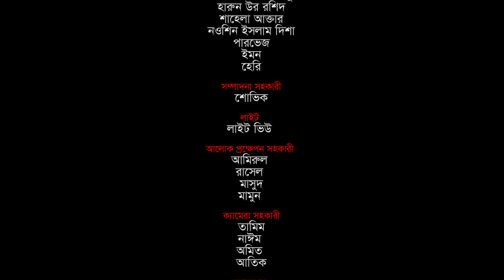ঈদের নাটক | Apon Vai Apon Bon | Bangla natok 2024 | New Natok | Ep-06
রচনা:সোহেল রানা

অভিনয়ে:
আশিক চৌধুরী
আইনুন পুতুল
সেলিম রেজা
আবাসসুম মিথিলা
খাইরুল আলম টিপু
সাহেলা আক্তার
হারুন উর রশিদ
নওশিন ইনলাম দিশা

পরিচালনা :সেলিম রেজা

All characters and events depicted in this video are entirely fictitious and for entertainment purposes only, any similarity to actual events or persons, living or dead, is purely coincidental and is suitable for a mature audience (15+)
Thanks for helping us with the image search man.